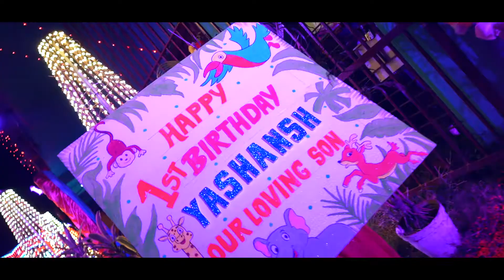Taan First Birthday | Cinematic | Highlight | Video| Photography By Amar Paul Phography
Taan First Birthday
 photography by - Amar Paul Phography
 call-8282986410